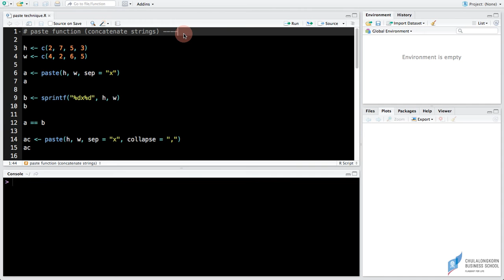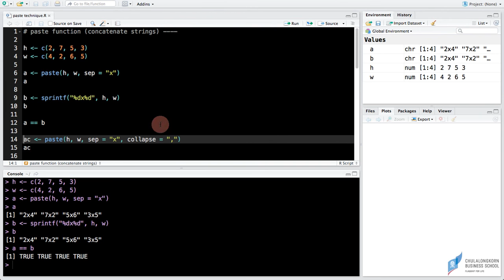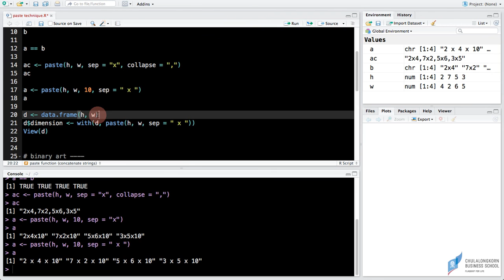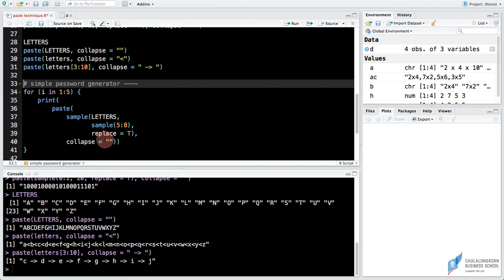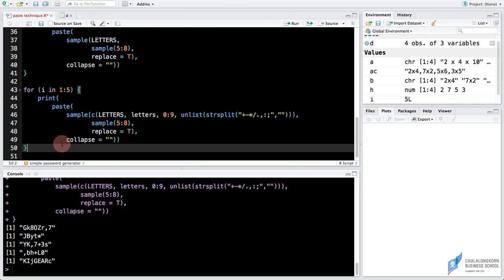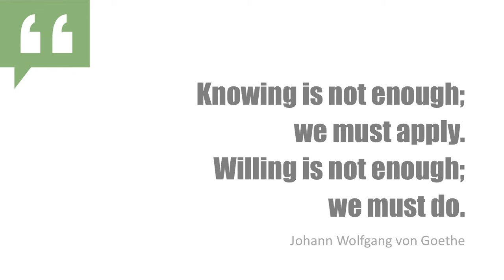การใช้โปรแกรม R: ใช้ paste() เพื่อเชื่อมค่า (concatenate) ใน vector เข้าด้วยกัน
เทคนิคต่าง ๆ ที่ใช้ในการเชื่อมค่าของ vector เข้าด้วยกัน
ดาวน์โหลดไฟล์ตัวอย่างได้ที่
playlist สอนการเขียนโปรแกรมด้วยภาษา R เบื้องต้น
playlist สอนการสร้างกราฟด้วยโปรแกรม R เบื้องต้น